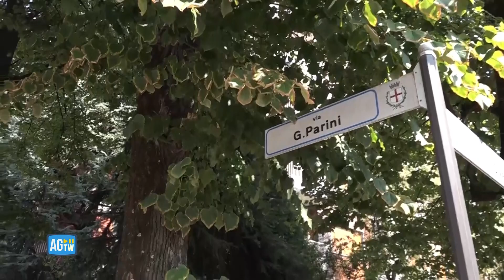Precipita dal quarto piano in provincia di Milano: si indaga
Si indaga sulle cause che hanno portato alla caduta di una persona dal quarto piano a Corsico, in provincia di Milano, la quale è finita rovinosamente su una cancellata. Non è chiaro al momento se si sia trattato di un suicidio o di un omicidio. Sul posto sono intervenuti i vigili del fuoco di Milano per le operazioni del recupero del cadavere. Non è ancora chiara la dinamica dell'accaduto.